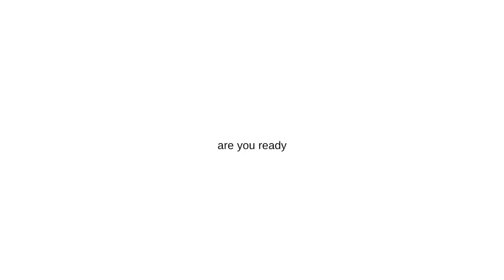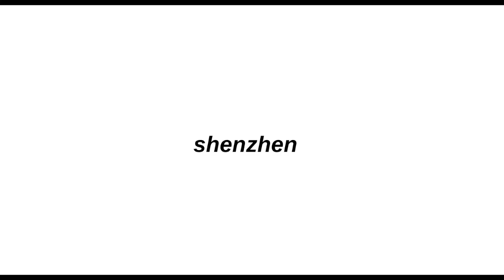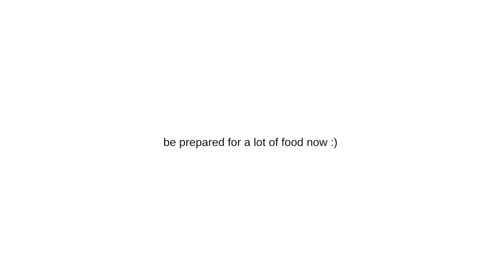china vlog '19-'20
hi guys!
my china vlog i filmed over the holidays